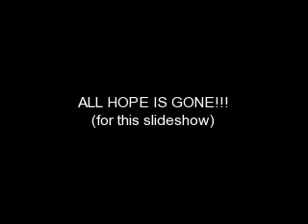All Hope Is Gone-slideshow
All Hope Is Gone by Slipknot (warning extreamly random slideshow)

The state of the nation - violation!
A broken promise is as good as a lie.
The hell is humongous, the devil's among us
and we will burn because we won't unite!

We won't witness anymore freedom.
Where is anybody? Do we need 'em?"
I would rather fight,
than let another die.
We're the problem,
but we're also the solution.
ALL HOPE IS GONE!!!

If you want you cannot take it from me.
If you think you can, you still don't know me.
Let me tell you, when I said it, I meant it
and I will always have the right to defend it.

Fifty seconds, a hundred murders.
The bill of rights is a bill of sale.
What will you do when the war is over?
What will you do when your systems fail!?

[chorus]
We have made the presence -obsolete.
When all hope is gone!
We've seen the fall of the elite.
Bury your life,
Take your disease.

[chorus]

The wretched are the wounded,
The hungry starved to death.
At a place where no-one goes,
the air itself is a final breathe.
So discontinue,
the antisceptic cash charade.
As the cry of justice comes,
Our malignant fire fades.

I am the reason your future suffers.
I am the hatred you won't embrace.
I am the worm of a pure distinction.
I am the remedy, spit in my face!
All your lies and wars are out-dated.
All your subjects are dulling mind games.
I can rattle off a million other reasons why
but doesn't matter when the only thing we love will die.